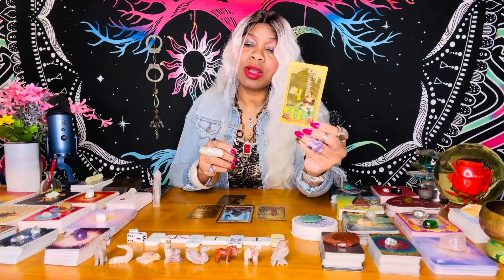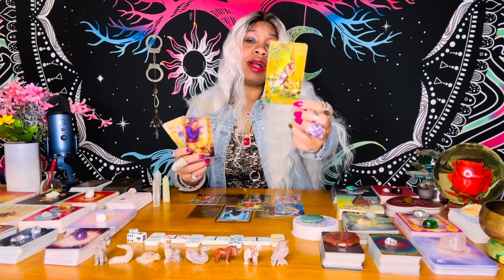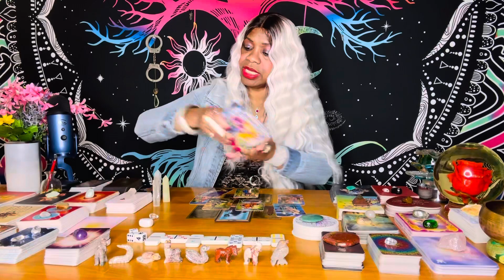PISCES ♓️ WHAT’S COMING TO YOU BEFORE CHRISTMAS 🎄 What You’re Getting is BETTER than What You LEAVE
🔮 Tarot Reading Weekly November 27 - December 25

Pisces, love, tarot, reading, money, finance, wellness, fortune 🔮